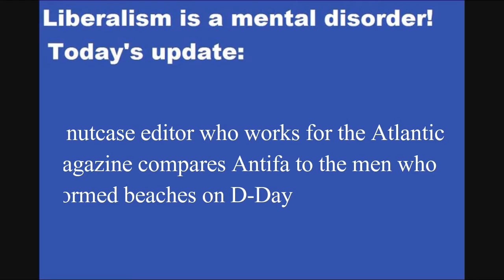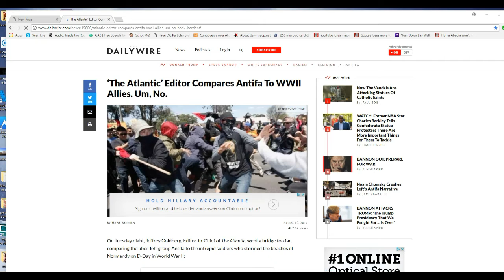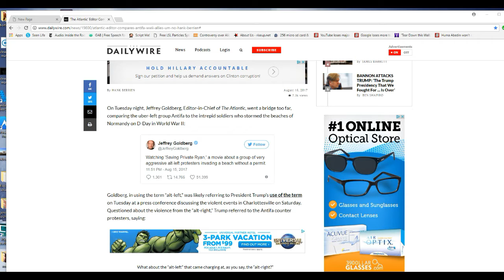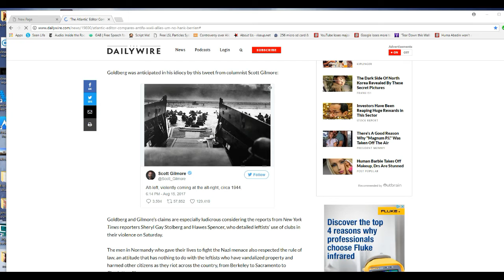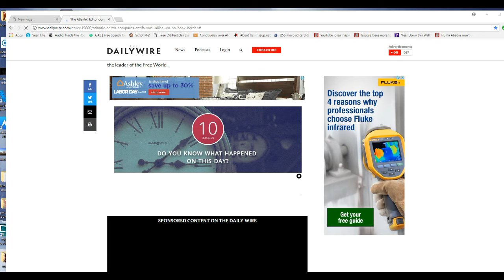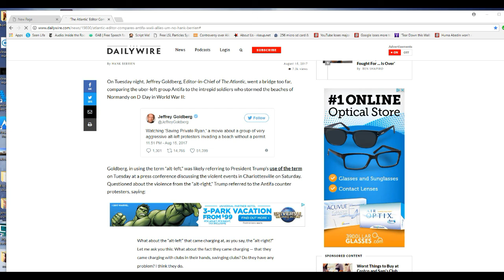Kooks compare Antifa to men in D Day invasion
Jeffrey Goldberg, The Atlantic editor, and columnist Scott Gilmore both said similar things that Antifa is like the troops storming the Normandy beaches. KOOKS!